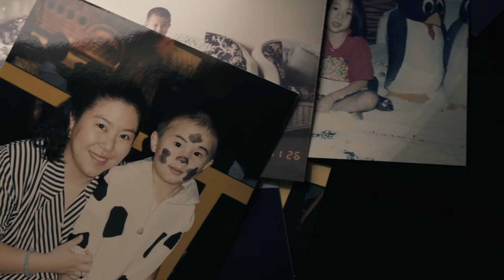《ICON》 X Bvlgari: Tsun Goh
Bvlgari Octo超薄腕表问鼎精湛制表技艺的巅峰，创下第五项世界纪录，展现突破框架的精神。那么想要突破自己，就要有强大的意志力来支撑，这句话在Tsun Goh吴恩燊身上得到印证。节制高效的运动让从小就是丑小鸭的他脱胎换骨，改变了心性和外在，更成为在聚光灯下万众瞩目的模特。